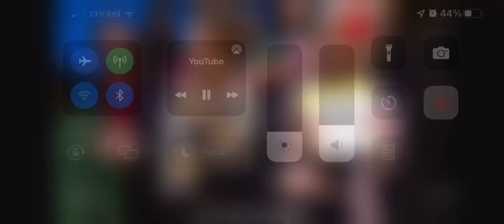Minecraft Live 2022 Mob Vote Winner!